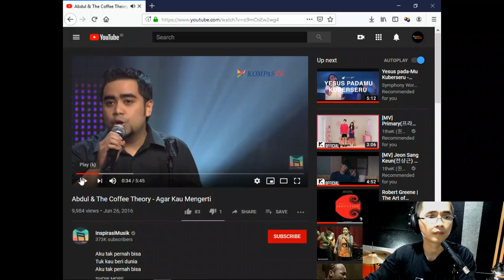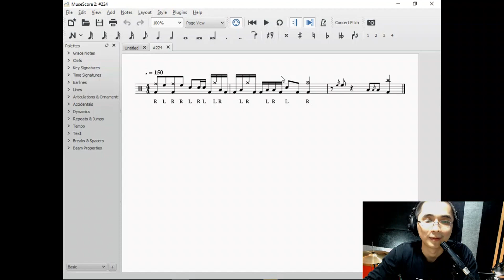berasa jadi penonton dashat.. #224 Agar Kau Mengerti (Abdul & The Coffe Theory) - Echa Soemantri